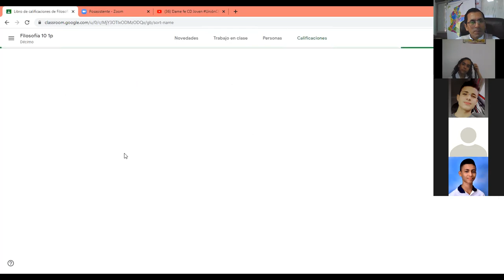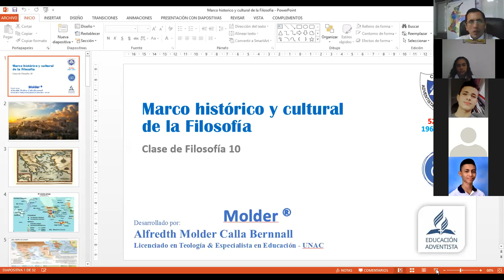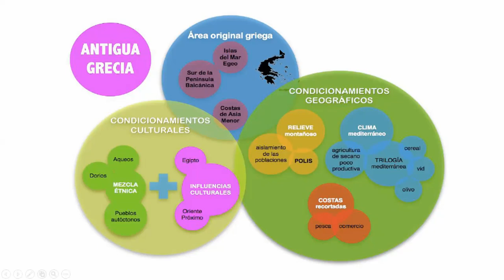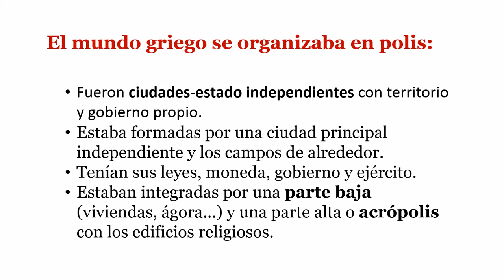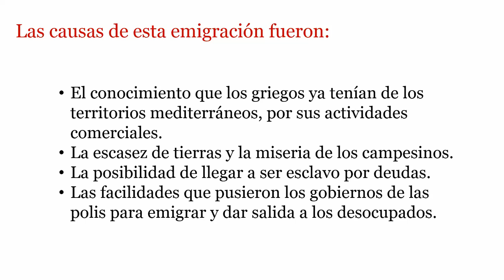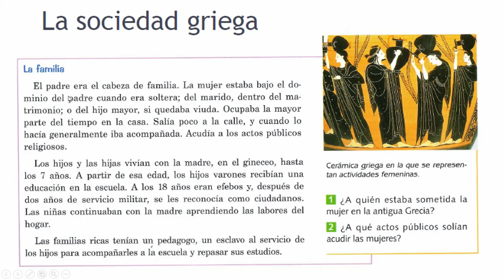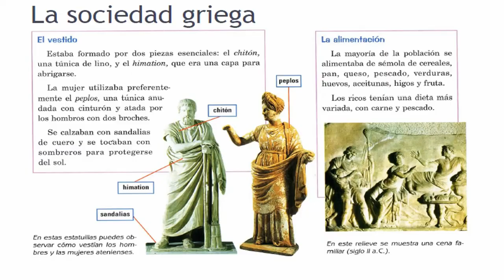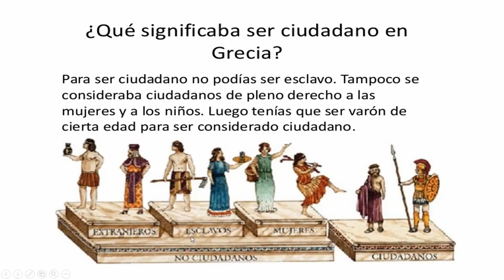Filosofía 10 25 01 2021